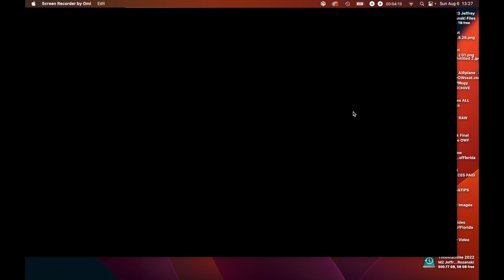Cities Skylines #0019 Episode NINETEEN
Cities Skylines 2 is almost here ! Lets celebrate by playing City Skylines and Keeping traffic flow ABOVE 90% !